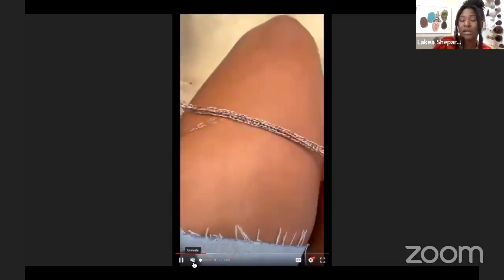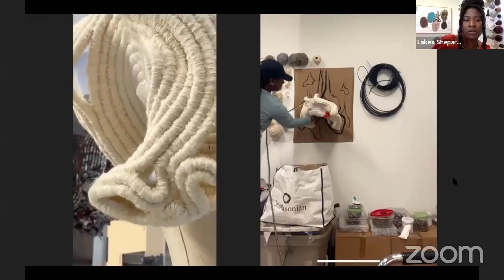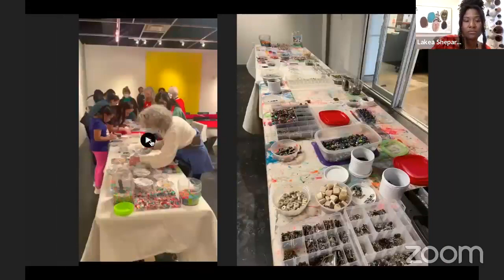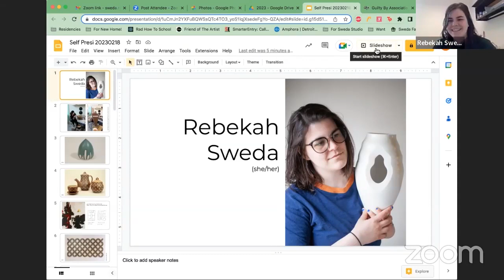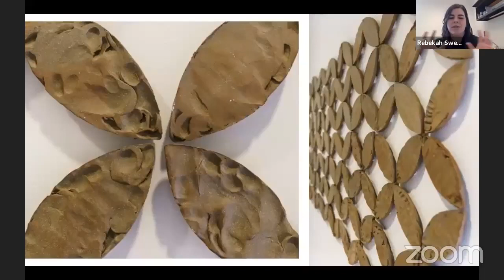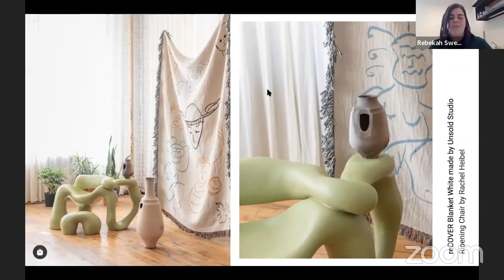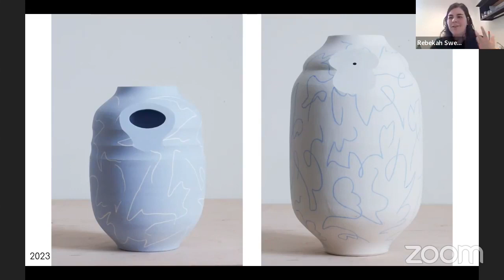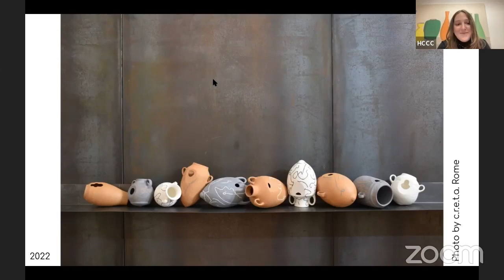Virtual Resident Artist Talks with Lakea Shepard & Rebekah Sweda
Enjoy this virtual resident artist talk from February 2023 featuring Lakea Shepard and Rebekah Sweda!